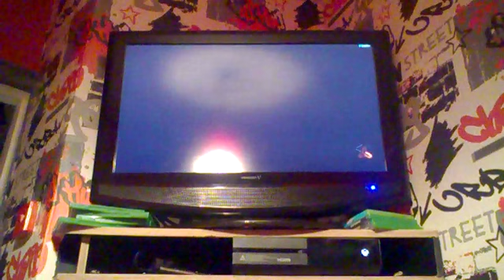my first video ???????